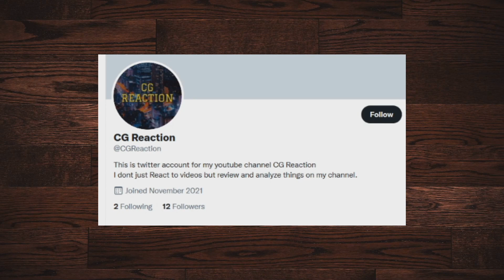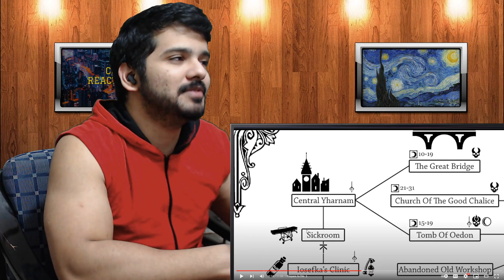Bloodborne Review | Defeat Gods | Doll Waifu Simulator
Awesome review of Bloodborne Review | Defeat Gods | Doll Waifu Simulator
 by max0r